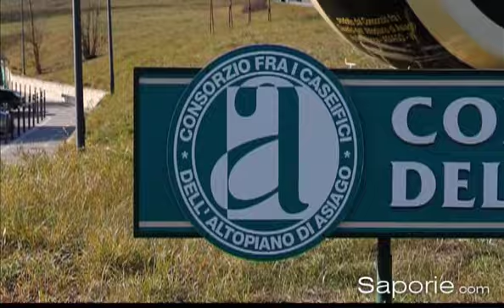Prodotti: formaggio Asiago | Saporie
Prodotto tipico Asiago Dop

L'altopiano di Asiago, un territorio di 500kmq di estensione compreso fra i 200 e i 2000 metri di altitudine, è uno dei più vasti d'Europa.
Terra ricca di storia e di tradizioni, e meta turistica di rilevante importanza, fu nel secolo scorso teatro di importanti avvenimenti storici legati alle cruente battaglie della 1 guerra mondiale il cui ricordo oggi resta vivo nei musei e nei reperti  che costellano il suo territorio.
I boschi che caratterizzano il paesaggio dell'altopiano di Asiago sono un esempio di come una terra martoriata e completamente distrutta dagli eventi bellici abbia saputo rinascere e rigenerarsi fino a diventare sede di un patrimonio naturalistico di grandissimo valore
Asiago è anche il marchio di una delle più importanti eccellenze gastronomiche della nostra penisola: il formaggio che da questa zona prende il nome, nato diverse centinaia di anni fa nelle  malghe che costellano l'altopiano, ha conquistato i consumatori di tutta italia e non solo.
 l'attribuzione della denominazione di origine protetta da parte dell'unione europea, ha sancito il forte legame di questo prodotto caseario con la sua terra ed ha limitato in un disciplinare la sua produzione, garantendone l'eccellente qualità e l'unicità.
L'Asiago, dolce e gradevole se consumato al naturale, sa accompagnarsi ad un grande numero di preparazioni culinarie: moltissimi sono i piatti che lo vedono coprotagonista  e la fantasia di chef e di semplici consumatori arricchisce continuamente il suo ricettario.